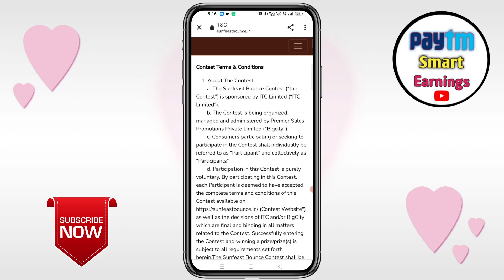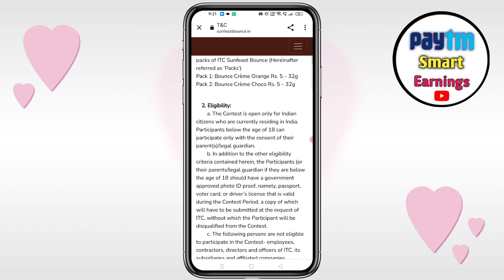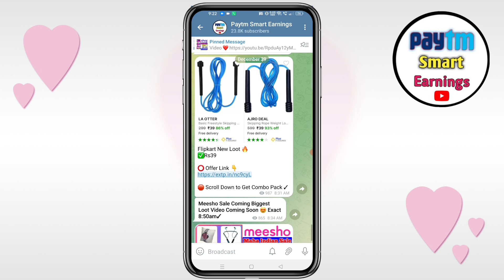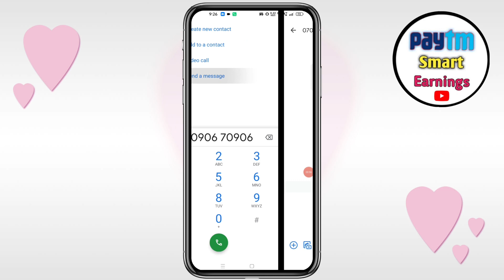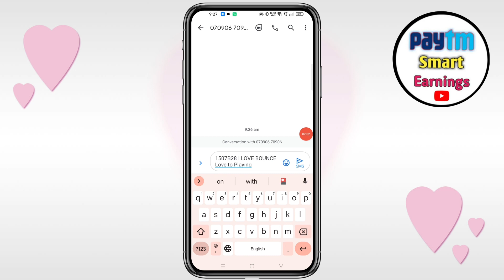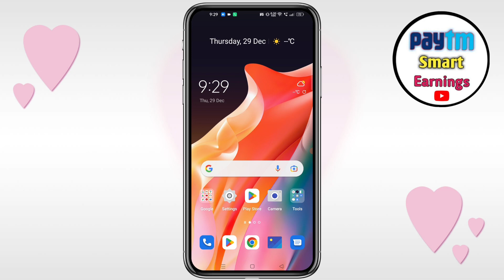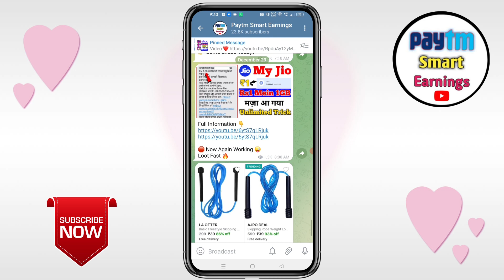Win Football ⚽️ Rs0 Me New Working Trick | New Contest Win Big Prizes Today